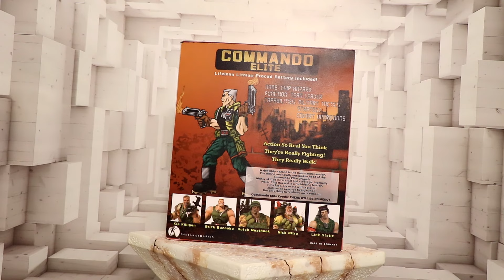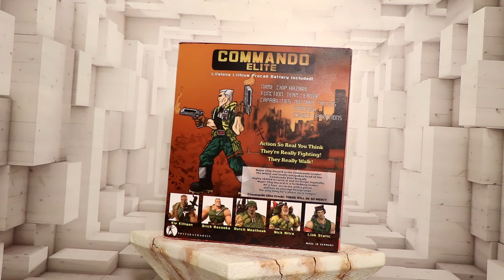Small Soldiers Box2.0 Chip Hazard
That is my Box2.0 of Small Soldiers

At the moment iam working on a final bug free and movie correct version of this Box. The Box3.0 will be finished at the end of this month Dezember and it will be avaible for all =) see you soon boys and girls